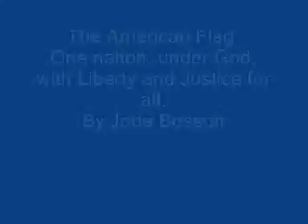Proud to be an American by Jade B.wmv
Jade did this for a school project. We did this project on 9/11. We had a lot of fun and of course she got an A for it.